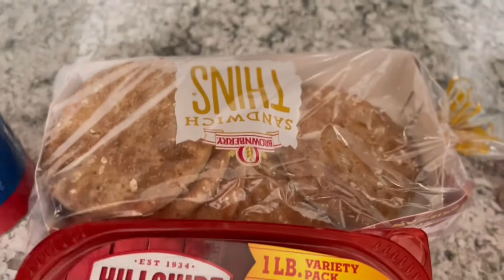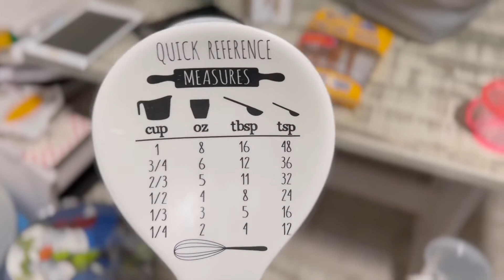Small Vlog : Go to the Zoo With Me-and target & Ross haul -itspriscillamarie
Edited with splice & iMovie